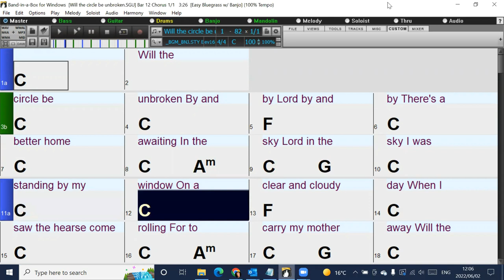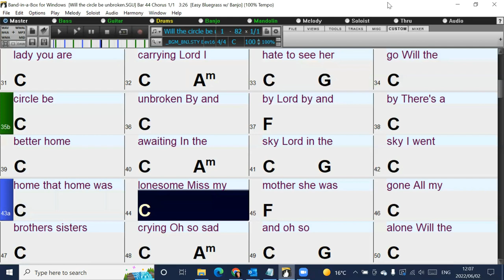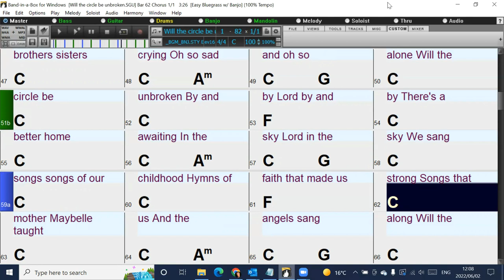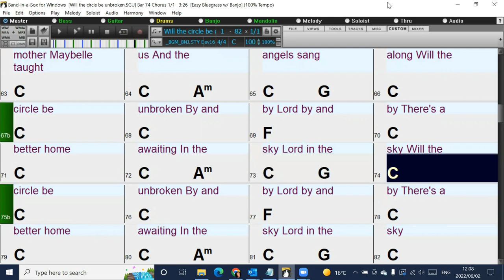Will the Circle be Unbroken (in the style of Joanne Cooper and friends) Band-in-a-Box backing track